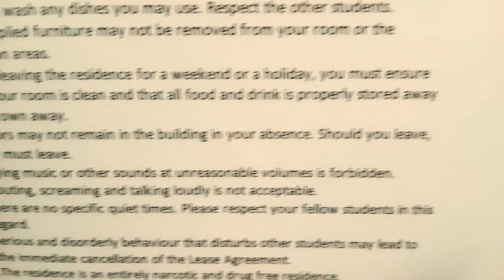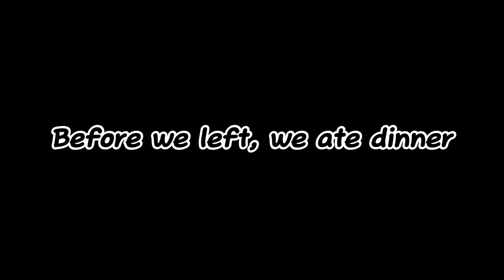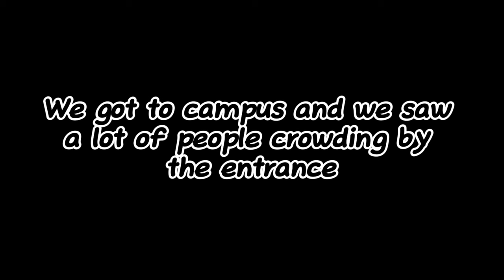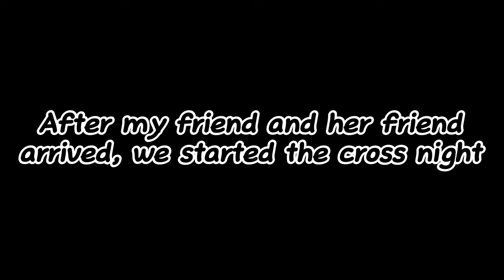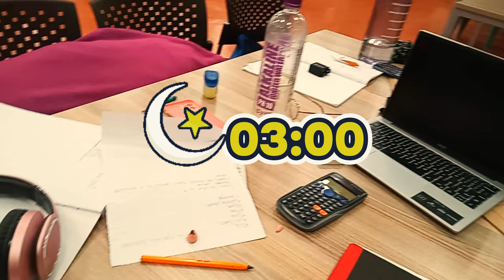PRODUCTIVE VLOG: SPENDING 12 HOURS IN A CROSS NIGHT SESSION || SA YOUTUBER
Today's video is a productivity vlog where I'll be spending 12 hours of my time studying one of my modules for school. This is my first educational vlog and video on this channel so I hope you enjoy watching this video as much as I enjoyed filming and editing this video.

FAQ:
Name: Vuyolwethu Leda
Age: 19 (turning 20)
Filming device: Samsung Galaxy A04e
Editing software: CapCut (PC version)

All the music used in this video belongs to their respective artist(s)/owner(s).